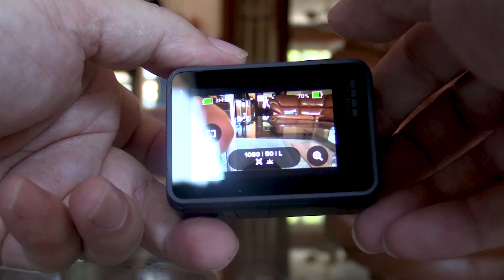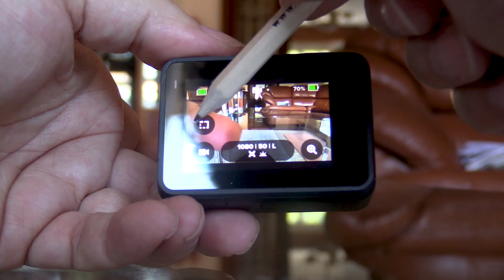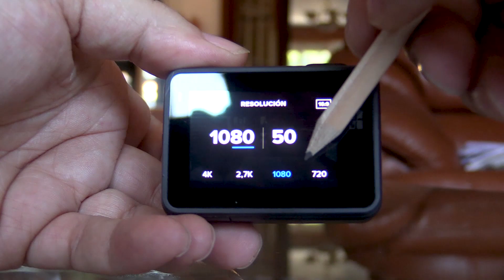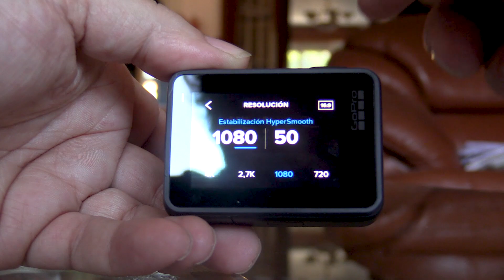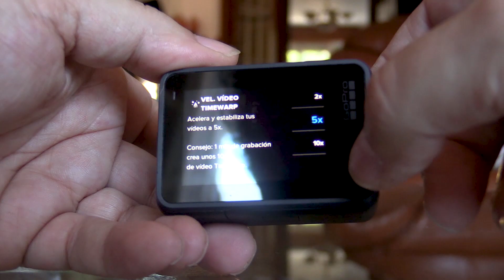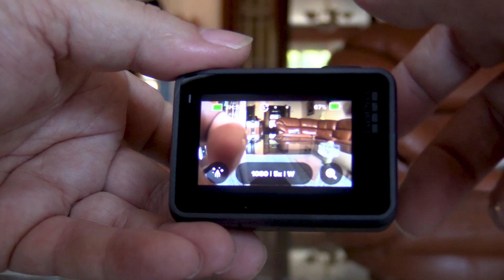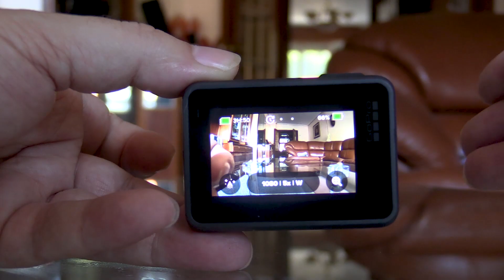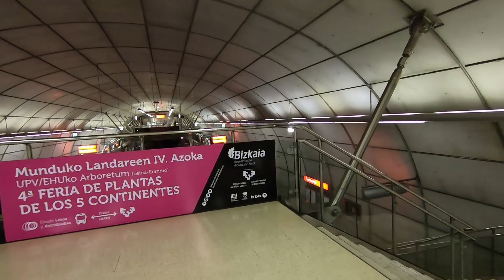GOPRO HERO 7 CONOCIENDO NUESTRA CÁMARA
En este video conoceremos un poco más nuestra cámara GOPRO HERO 7 y en especial la finción de estabilización de imágen HIPERSMOOHT y la función SECUENCIA TIMEWARP . Un ejemplo mas vistoso de lo que es un video TIME WARP lo podeis ver en este video